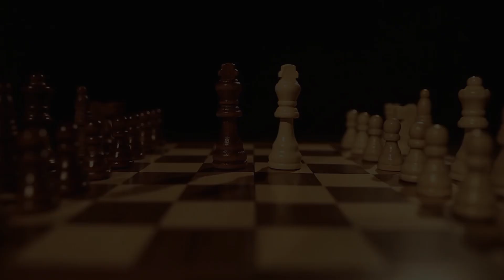The Atlantean Clue in Chess: A Metaphor for Eternity by Atlantean Astrology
Explore the enigmatic world of chess, not just as a game but as a profound metaphor for power and eternity, viewed through the ancient lens of Atlantean wisdom. In this thought-provoking video, we dive deep into the strategic intricacies of chess, uncovering how each piece and move can symbolize philosophical ideas that resonate with the legendary knowledge of Atlantis. Learn how kings, queens, bishops, and pawns not only battle on the board but also represent eternal truths in a cosmic struggle of wits and will.